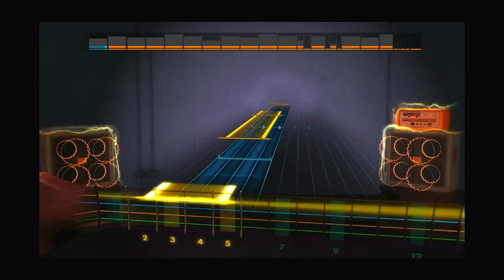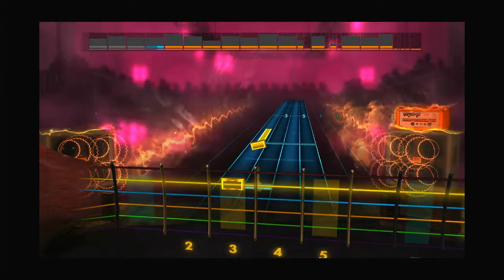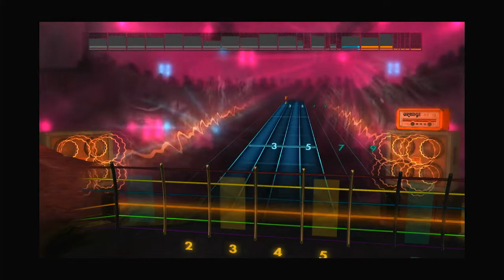Rocksmith 2014 - World Party - Sooner Or Later